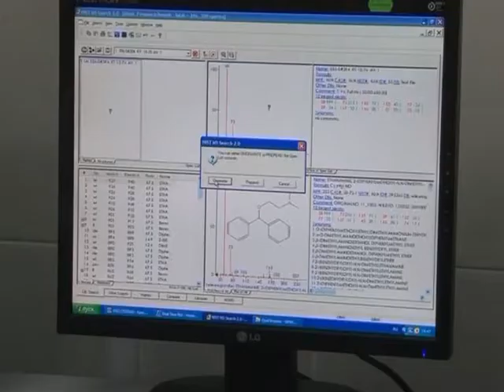Десна-ТВ: День заднем: Героин в крупном размере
Во время обыска в комнате подозреваемой в сбыте героина оперативники установили, что к незаконному обороту наркотиков причастен и ее сосед по квартире.
В ходе оперативно-разыскных мероприятий сотрудники уголовного розыска установили, что 42-летняя смолянка занимается сбытом наркотиков. Женщина уже имеет судимость за сбыт наркотиков, но все равно продолжает заниматься преступной деятельностью. В ходе комплекса ОРМ полицейские изъяли у нее героин. По данному факту отделом №2 Следственного управления УМВД России по г. Смоленску возбуждено уголовное дело по признакам преступления, предусмотренного частью 3 статьи 228.1 УК РФ -- незаконный сбыт наркотических средств в значительном размере.
В рамках расследования данного уголовного дела было принято решение о проведении обыска по месту жительства подозреваемой, в квартире одного из домов по улице Белинского. В ее комнате, на полке в платяном шкафу, оперативники обнаружили и изъяли расфасованное в несколько свертков подозрительное вещество. В другой комнате, принадлежащей соседу подозреваемой, также было обнаружено то же самое вещество. Мужчина, также ранее судимый, подтвердил, что обнаруженное принадлежит ему, и он хранит наркотик для собственного употребления.
Изъятое было направлено на экспертное исследование, которое подтвердило, что это героин в крупном размере. В настоящее время мужчина находится под подпиской о невыезде, женщина заключена под стражу. Проводится расследование.